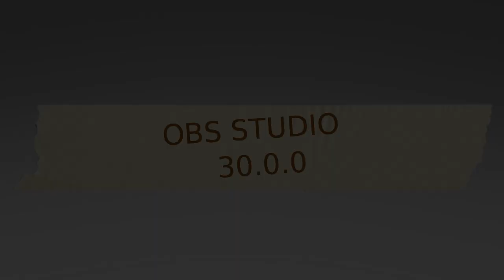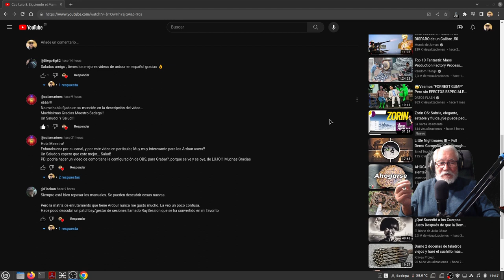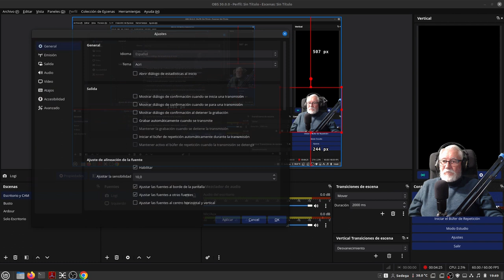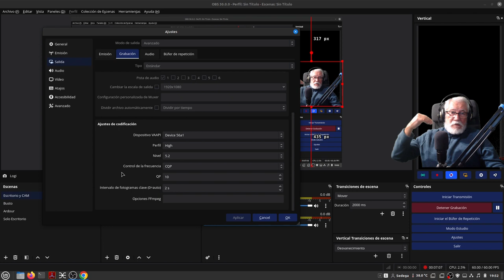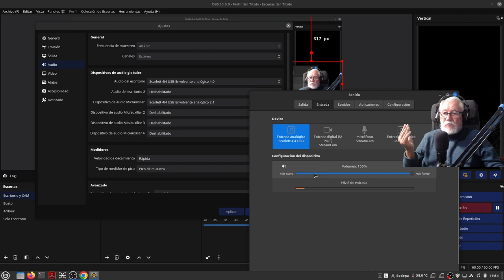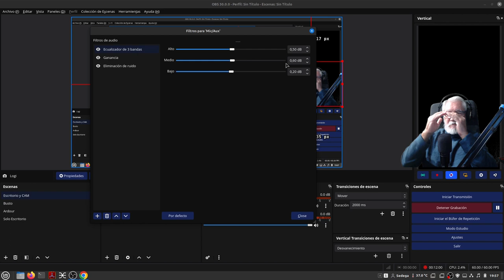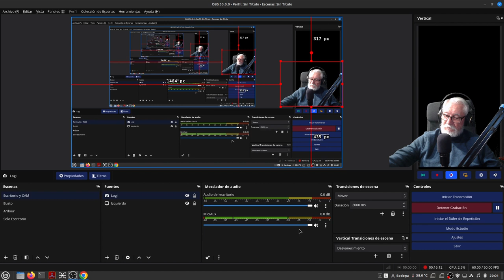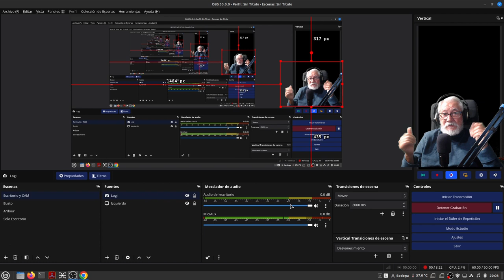Mi configuración en OBS 30.0.0 con Linux Mint. Gracias a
Hola.
Vídeo realizado gracias al comentario de @calamarines
Ya que en el vídeo comento sobre dos de mis micrófonos, aprovecho para enlazaros con el canal de La guarida del audio @geekstelevision porque es el canal indicado para cualquier duda sobre el mundo del audio.
De momento, es así como le saco partido al micrófono AT2020 XLR y a la interfaz de audio Focusrite 4i4 desde que está conectada en el PC Slimbook Kymera Black.
Estoy convencido que podría afinar más, y que habrá algo que no esté correcto. Espero vuestros comentarios.
La configuración de OBS cada vez es más amplia y supongo que cualquier Codec o variar algún que otro parámetro, tiene que influir en la calidad final de nuestro contenido.
32 GB RAM
Focusrite 4i4
Micrófono: Audio-technica AT2020 XLR (Condensador)
Linux Mint 21.2 Victoria
Slimbook OS (Ubuntu 22.04. Segunda opción en esta máquina)
Ardour 8.1 (Con Pipewire 0.3.84, KXStudio y todo lo que comporta: Jack, Cadence, etc.).
Wine Staging 8.21 requerida por Yabridge (Necesario para lanzar VST nativos de Windows)